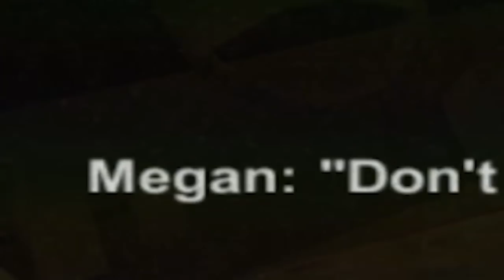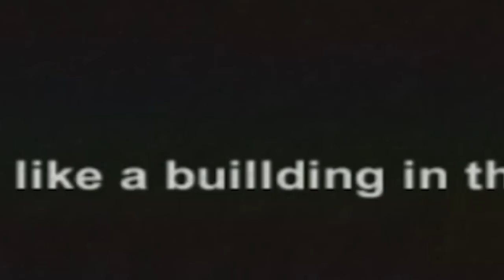THIS GAME IS SO SCARY... Power Drill Massacre.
Power Drill Massacre, a massacre indeed

Thanks for being a bro!
BROFIST .